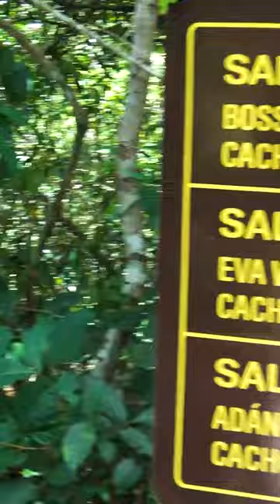Iguazú Falls Argentina | Paseo Circuito Superior | Upper Circuit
Iguazu Falls in Argentina: The Lower & Upper Circuits

These two circuits and the Trail to the Devil´s Throat are the most imporant circuits in the park, the most visited by the international tourism.

Iguazu Falls in Argentina: The Lower Circuit

The Lower Circuit you will be able to go through the jumps from above, it allows us an incredible and panoramic view of the horseshoe of the falls. The upper circuit begins its journey 200 meters from the cataratas station, it does not present any type of difficulty, there are no stairs in it and the accessibility is high. It has an extension of 1,750 meters and the estimated travel time of the circuit is approximately 2 hours. You can find restrooms and a bar in the cataratas station, before entering the circuit.

With a walkway that goes underneath the falls, into the heart of the falls, this circuit offers a more intimate experience with the landscape and full contact with nature. In it, the visitor will be able to “feel” the spirit of the jungle: the humidity, the sounds, the aromas, the penetrating steam that takes over the entire area. It is a circular route of about 1700 meters through which you can access 8 highly attractive viewpoints

Lower Circuit in Iguazu Falls, different areas

The walkways enter the lush jungle to bring us into direct contact with the breakers of the Dos Hermanas, Chico and Ramirez Falls, to finish this first section of the Circuit with a walkway that puts us at the foot of the huge wall of water that is the fall of Salto Bossetti.

When leaving this jump, the access to the jetty is 20 meters away from which you can cross San Martín Island by boat. Continuing along the path, we skirt the branch of the Iguazú River that separates us from the island, while we can contemplate its beaches and cliffs. We finish this second section of the Lower Circuit, arriving at the viewpoint balcony that rises at the meeting of this arm of the river with the Iguazú canyon, at the bottom of which you can see, imposingly, the Devil’s Throat with its typical mist. So far, all the places traveled have 100%

accessibility.

The third and last section of the Circuit, which allows us to return to Plaza Dos Hermanas, has stairs, and takes us along the lower Iguazu to delight ourselves with the steep falls of the Alvar Núñez, Elenita and Lanusse Falls.
Iguazu Falls in Argentina: The Upper Circuit

If you choose this circuit you will be able to go through the jumps from above, it allows us an incredible and panoramic view of the horseshoe of the jumps. The upper circuit begins its journey 200 meters from the cataratas station, it does not present any type of difficulty, there are no stairs in it and the accessibility is high.

It has an extension of 1,750 meters and the estimated travel time of the circuit is approximately 2 hours. You can find restrooms and a bar in the cataratas station, before entering the circuit.

Upper Circuit in Iguazu Falls, different areas

It begins two hundred meters from the Cataratas Station of the Ecological Train of the Forest, on a route that allows a panoramic view of the horseshoe of jumps, which begins with a succession of viewpoint balconies that begins at the Salto Dos Hermanas, runs through the falls Chico, Ramírez, Bossetti, Adán y Eva and Bernabé Méndez, to find a first stop at the Mbiguá jump.

The layout of its footbridges is arranged above the edge of the waterfalls, which allows a vertical and high view of its breakers, which is truly electrifying. It has resting places that turn the walk into a source of energy and relaxation when in contact with the water.

After Salto Mbiguá, an arm of footbridges crosses the Upper Iguazú River to reach the very edge of the second most important jump in the system: Salto San Martin.

It is the viewpoint with the largest and best panoramic view of the entire park: from this balcony you can see, on the Brazilian shore, the Hotel Das Cataratas and the elevators of the Naipi Area of ​​the Iguaçú National Park, and on the Argentine side it is possible see the Sheraton Hotel, the Tanque Tower that resembles a lighthouse, the balconies of the Superior and Inferior circuits, San Martín Island and in the distance, the footbridge that leads to Garganta.

The exit of the Circuit takes place through 700 meters of footbridges that run through the islets of the Upper Iguazú River almost at the height of the trees, to end very close to the Cataratas Station, with its service area.

Difficulty: No. No stairs.
Accessibility: High.
Length: 1,750 meters.
Estimated visit time: Two hours.
Restrooms and bar: 50 meters from the exit, in Cataratas Station.